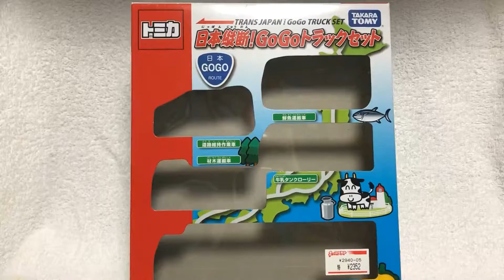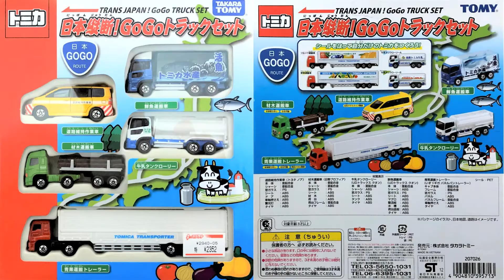【トミカセット品】（新品・未開封）ワクワク開封！！ シール貼りが大変そう！ 「日本縦断！GoGoトラックセット」 ‹‹後半››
■トミカの開封動画。　私の所有しているトミカを紹介してきています。　３回に分けて、「日本縦断！GoGoトラックセット」を紹介します。　後半は、鮮魚運搬車と牛乳タンクローリーです。

  12:00 トミカor鉄道関連　　　18:00 プラレール運転会他　　　22:00 開封動画

13歳以下の方がご視聴される際は保護者の方とご一緒にご覧ください。